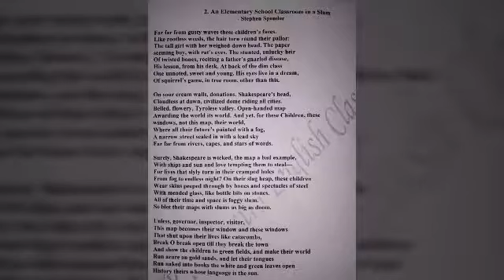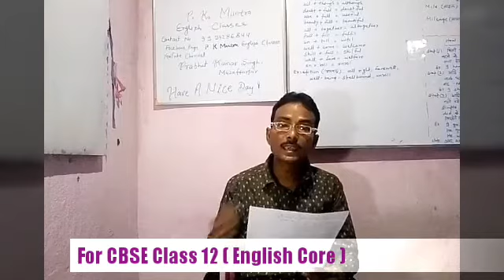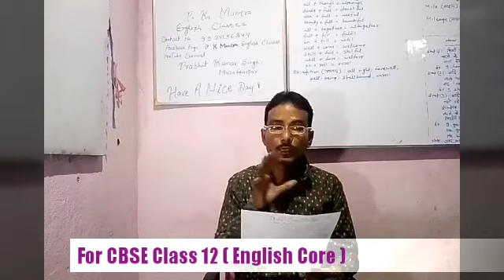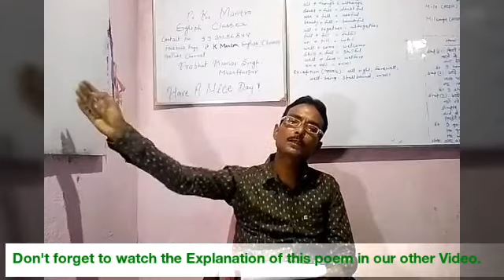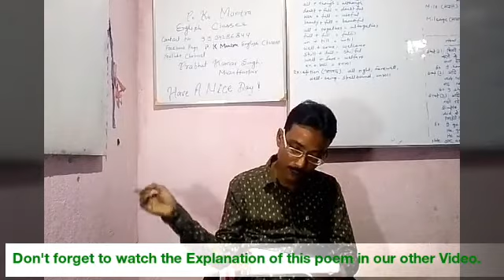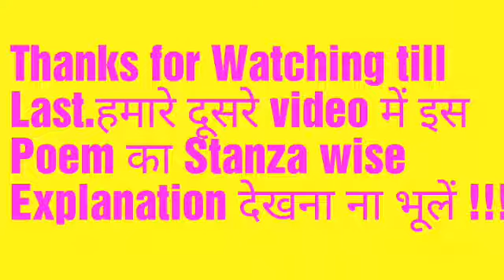An Elementary School Classroom in a Slum poem hindi explanation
This poem  for CBSE has been explained in hindi in detail for the students whose mother tongue is hindi.